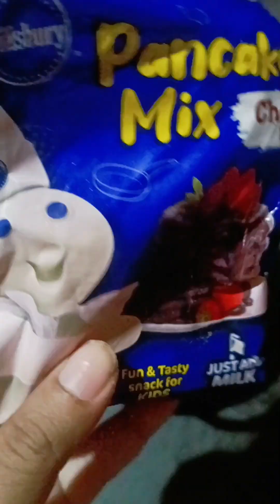দিজার গল্প / Bong mom video